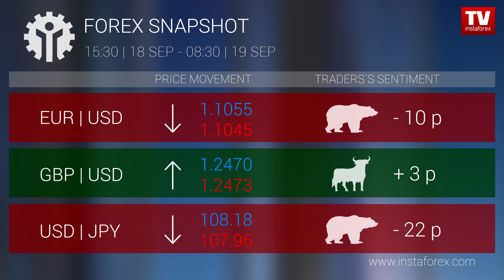Who earned on Forex 19.09.2019 9:30